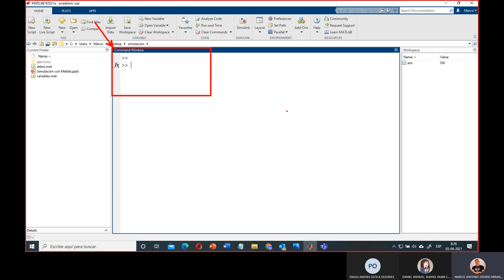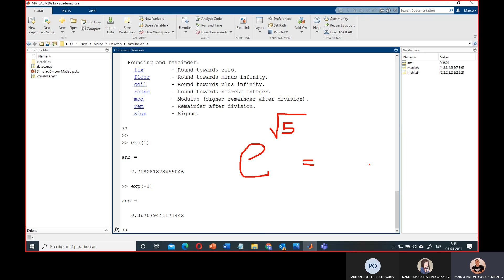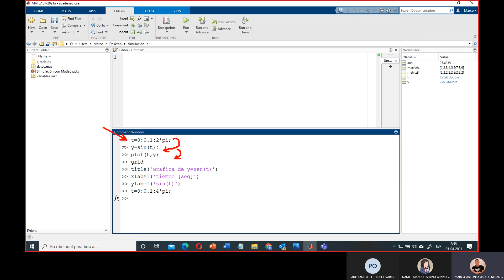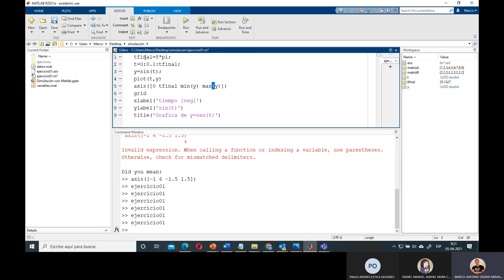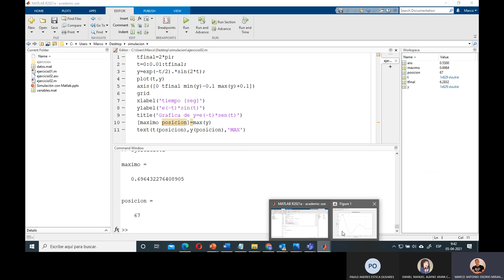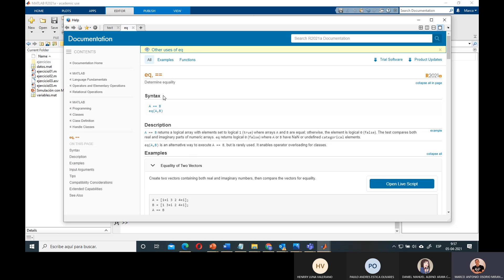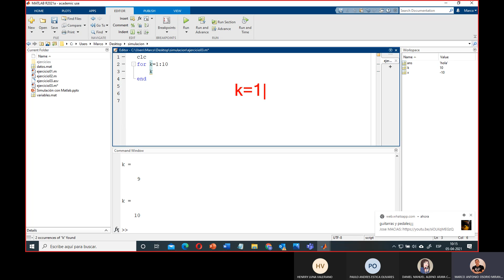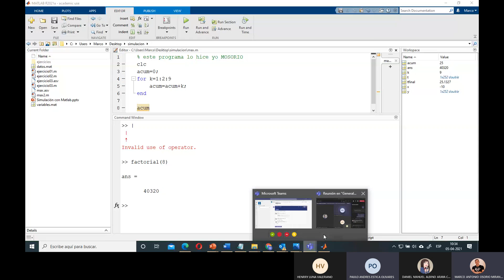Clase de simulación 05-04-2021